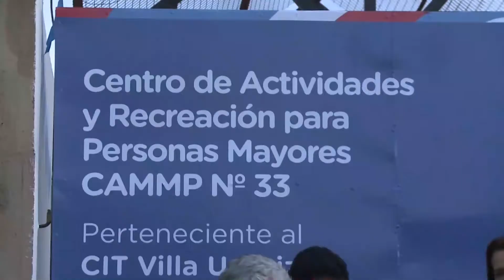Posadas realiza las previsiones para enviar el presupuesto 2020